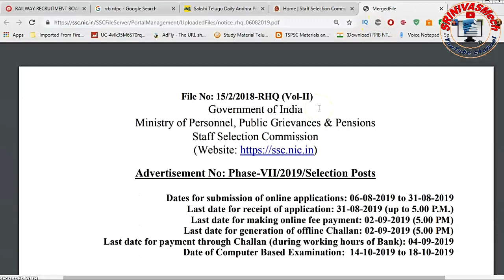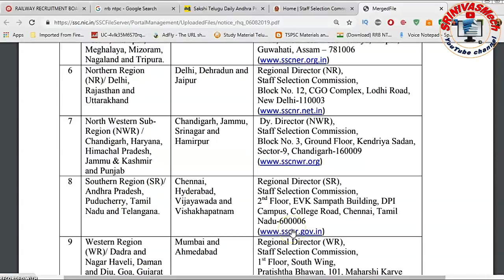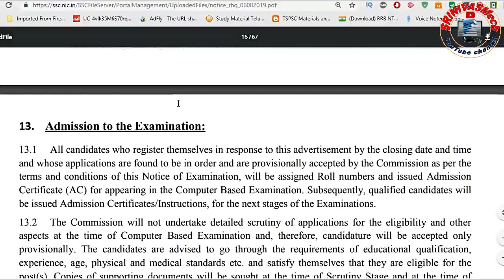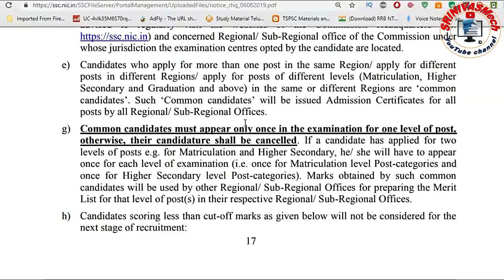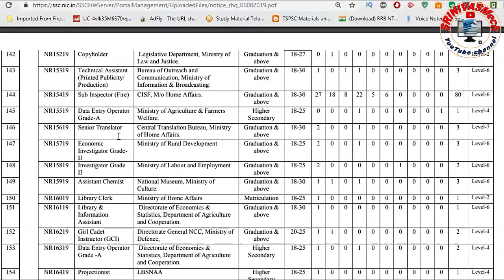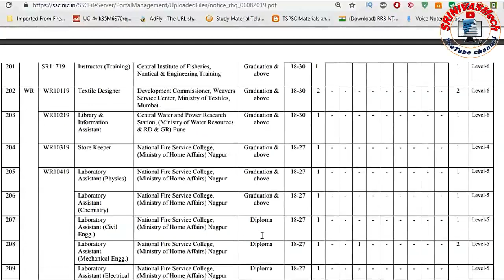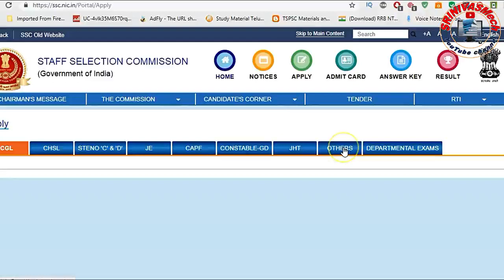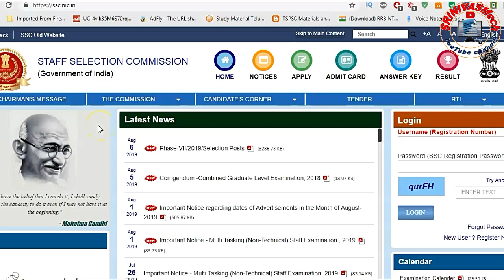10th, inter & degree based SSC notification released for all aspirants By SRINIVASMech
10th, inter & degree based SSC notification released  for all aspirants By SRINIVASMech